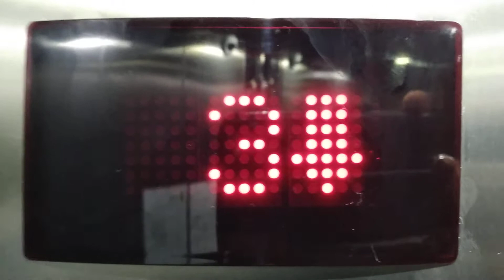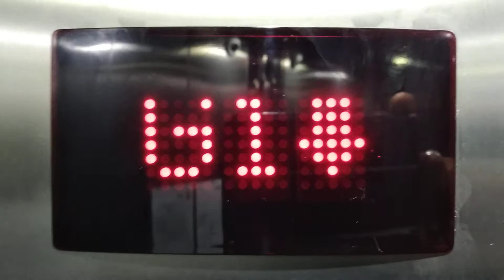INDICADOR DE POSIÇÃO NA CABINA